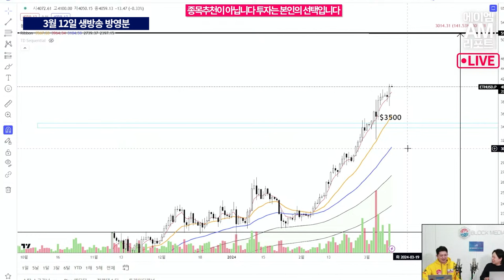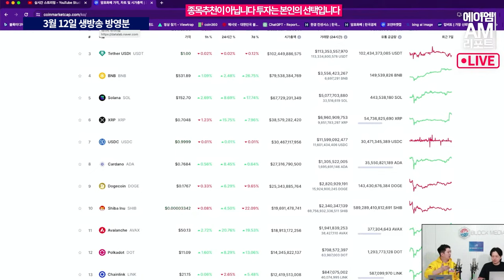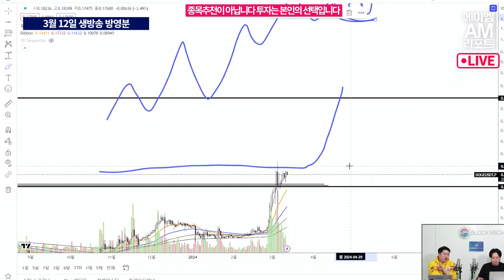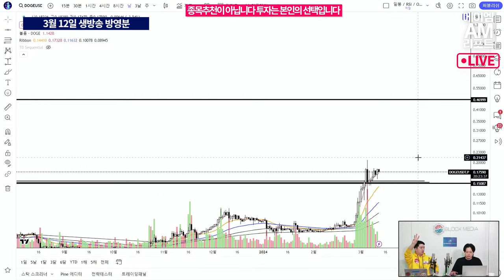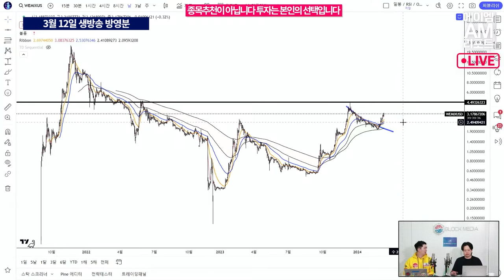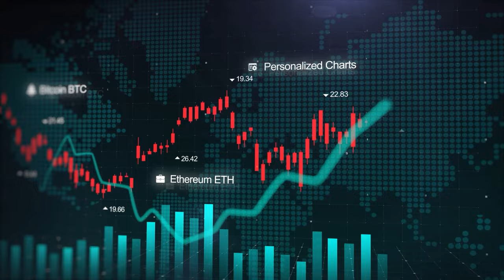시작된 리플의 대반격! 지금 사도 오를까요? / 솔라나의 퀀텀점프 기대감 (에이엠매니지먼트 고영빈)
하루사이 리플이 20% 가까이 오르면서
그동안 잠잠했던 XRP에 대한 투심이 돌아오는 모습입니다.

차트로 보면 어떤 방향으로 나아갈까요?
이더리움, 리플과, 솔라나, 그리고 금주의 주목코인까지

오전11시30분 에이엠매니지먼트와 함께하는
AM리포트라이브에서 함께하세요

출연 : 고영빈,오진석,이현지

에이엠매니지먼트(AM) 네이버 프리미엄 콘텐츠 채널

매주 글로벌 경제와 가상자산 이슈를 정리하여 국내외 거래소에 공급 중인 리포트와 함께 다양한 콘텐츠를 업로드하고 있습니다.